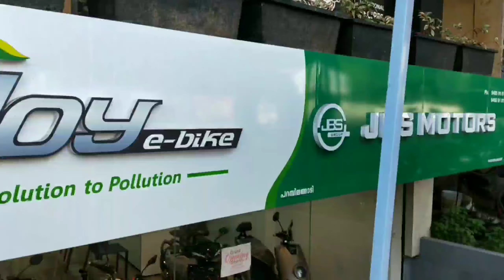Joy Electric bike Showroom Visit | ചെറിയ കുട്ടികൾക്കും ഇനി റോഡിലൂടെ ബൈക്ക് ഓടിക്കാം 🏍️💥💥💥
joy electric bike
showroom visit
jbs motors kottakkal

Joy e-bike

JBS MOTORS

NH: Parambilangadi,Kottakkal